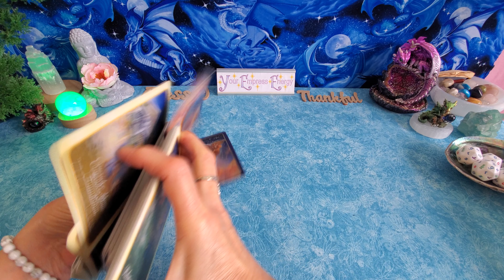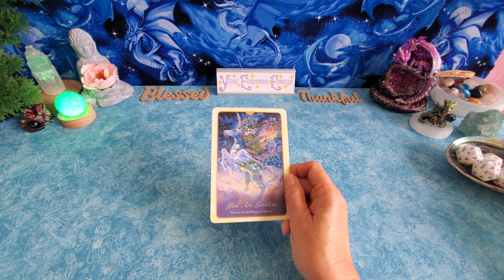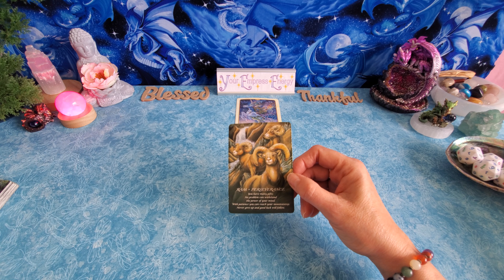YOU CAN DO ANYTHING YOU CHOOSE!!! (1234)